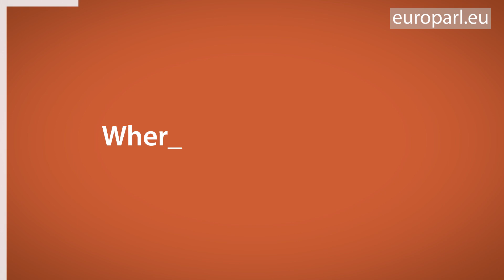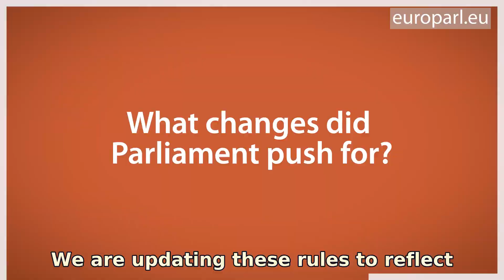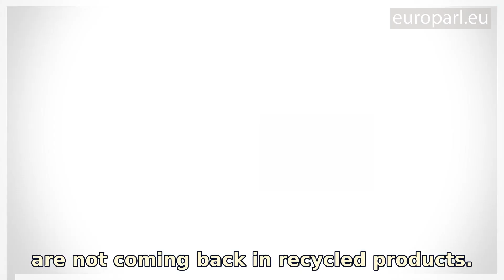“Would you buy a toxic product?": eliminating persistent organic pollutants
As the EU moves towards a circular economy, it is taking action to ensure toxic chemicals do not become concentrated in recycled materials.
Persistent Organic Pollutants (POPs), including so-called ‘forever chemicals’, are compounds that are resistant to environmental degradation.
Once used in industry, they pose a problem because of their longevity: they accumulate in waste, soil, air and water with potentially adverse impacts on human health and the environment.
That’s why Parliament has passed rules that aim to eliminate them. Rapporteur Martin Hojsík explains what POPs are, why they are dangerous and the changes to legislation Parliament pushed for.